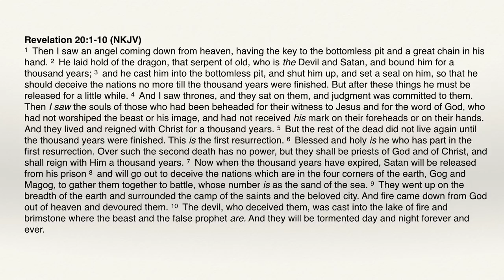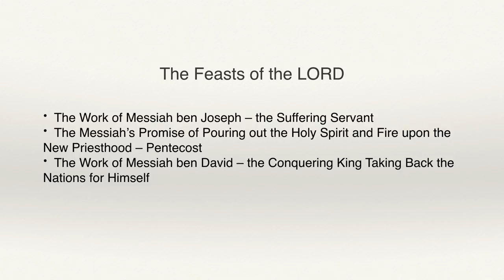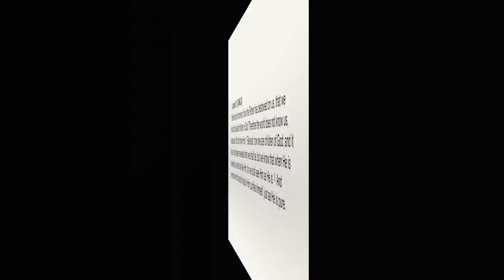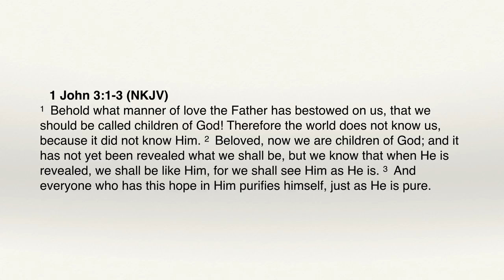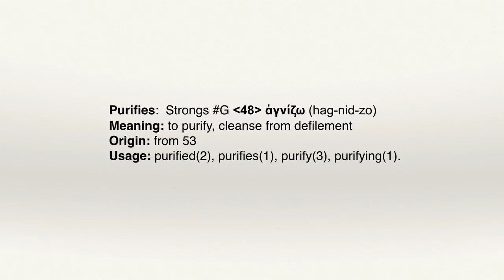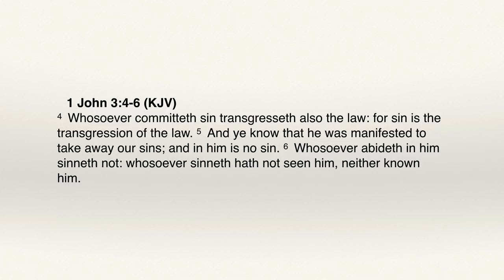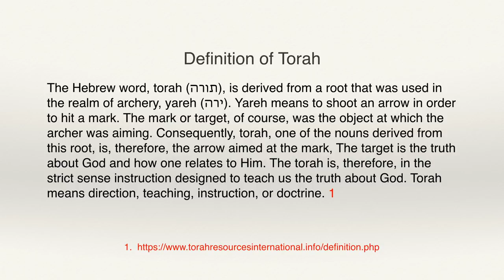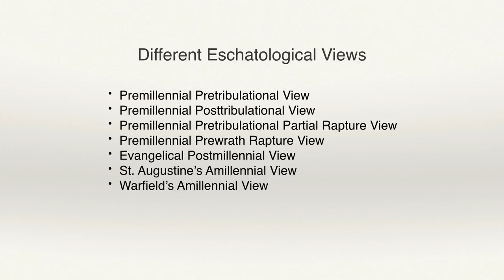Tabernacles and the Millennial Reign Part 1 UTK71A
Tabernacles and the Millennial Reign Part 1
Biblical Life TV | UTK71A

The Feasts of the LORD are all about Jesus and God's prophetic timetable.  There is also a connection between the Feast of Tabernacles, the Millennial Reign of Christ, and the New Heaven and New Earth.  John tells us that looking for Christ's return is essential to our purification process: yet we have an entire generation that has abandoned biblical prophecy.  It is time to change this trend and to return to biblicity!